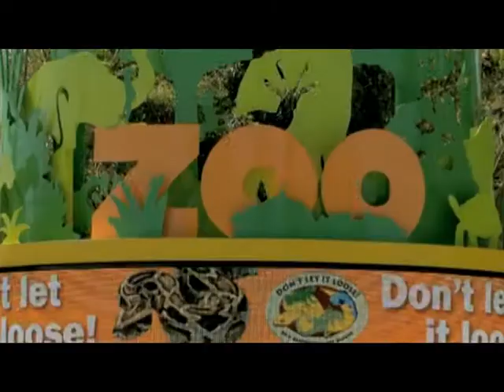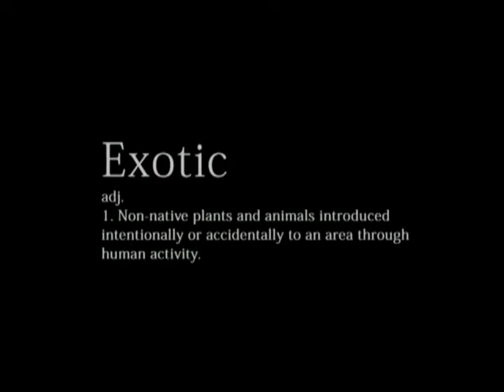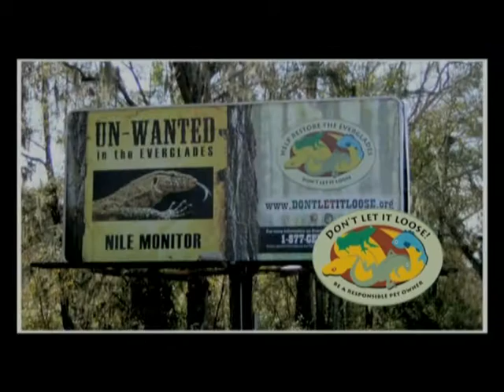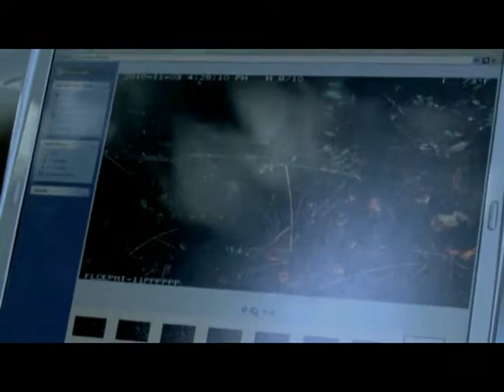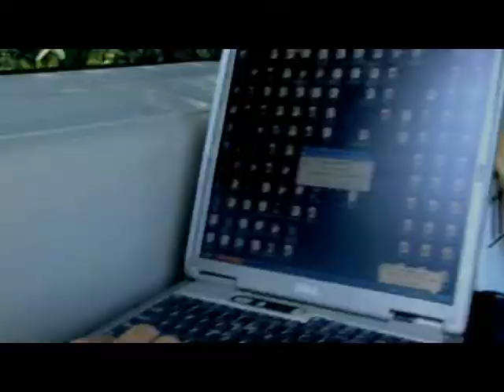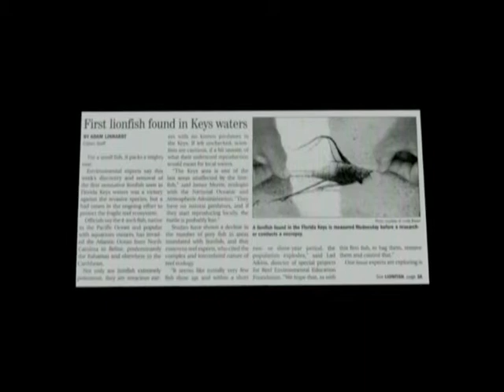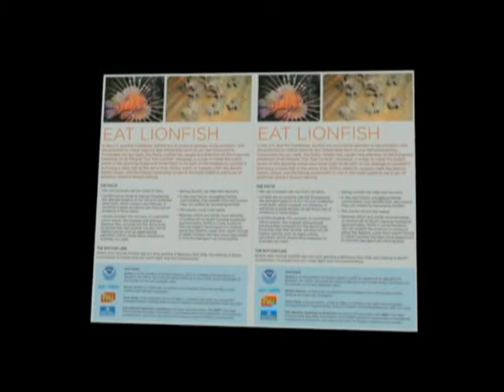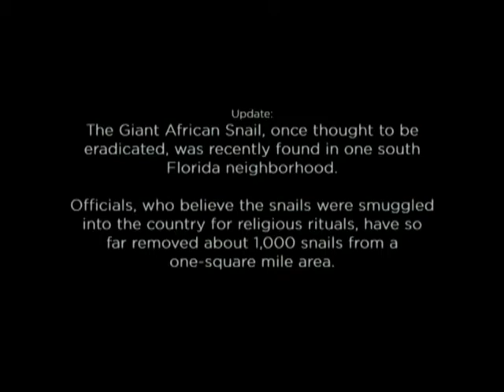Waterways: InvasiveExotics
A number of colorful and interesting species have found their way into South Florida. While they exist harmlessly in their native environments, they have a deleterious effect in non-native habitats. Snakes, birds and other species are featured with excellent up close footage.